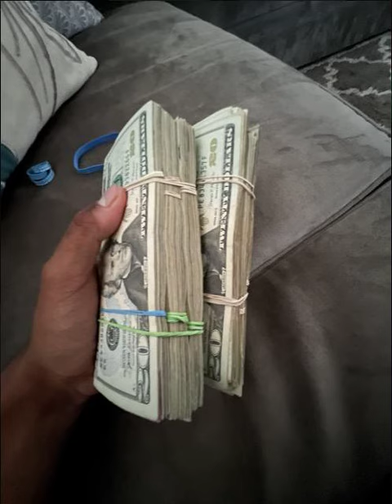[FREE FOR PROFIT] UNMATCHED | NY Drill Type Beat (Prod. Rand)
*IF USE MUST CREDIT ME IN TITLE*  (Prod. Rand)
Follow the media: